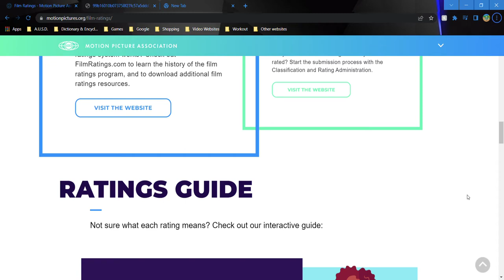Motion Picture Association: All Film Ratings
A list of film ratings from the Motion Picture Association. Happy 100th Anniversary.